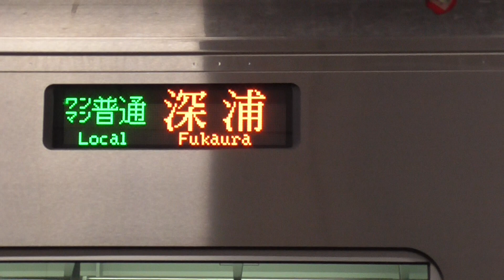JR弘前駅 五能線 深浦行き入線【GV-E400系・2828D】 2021.01.26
車両番号：GV-E400-10